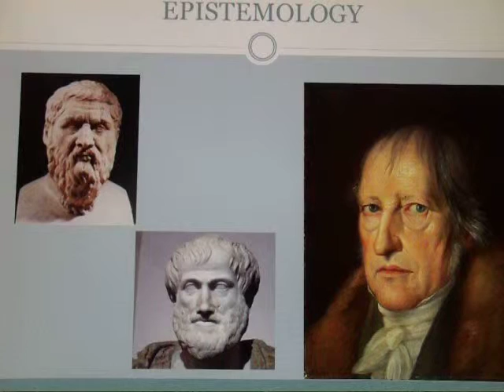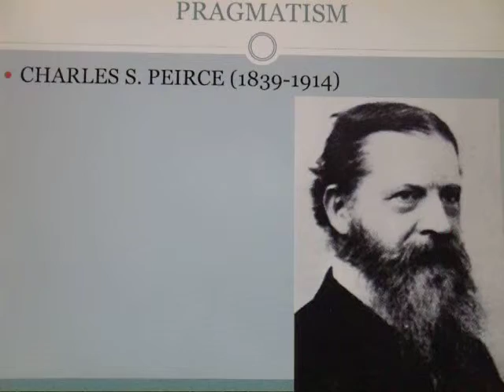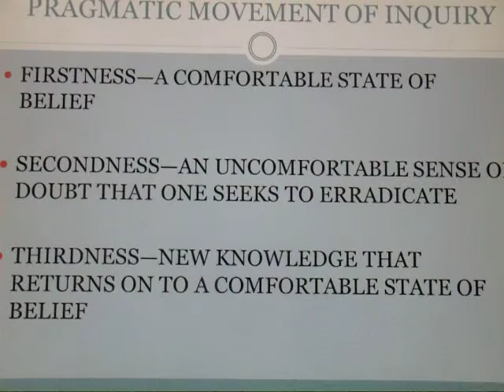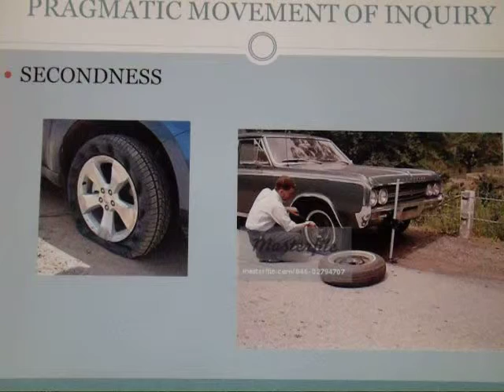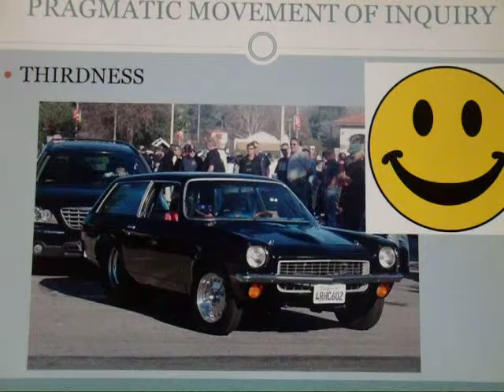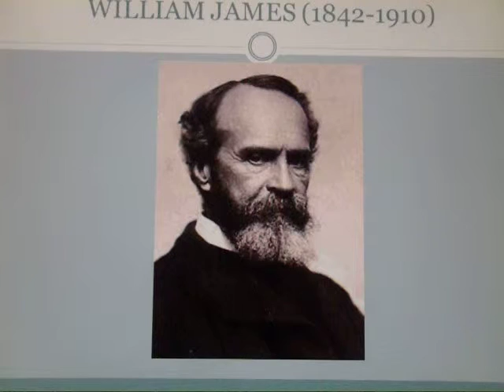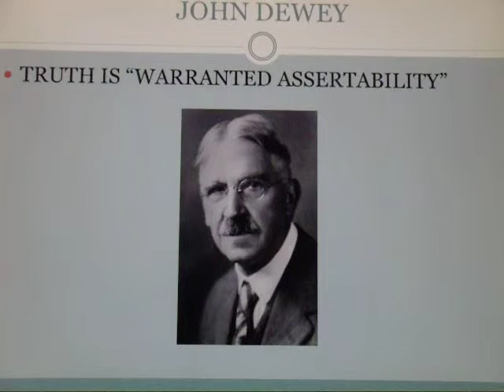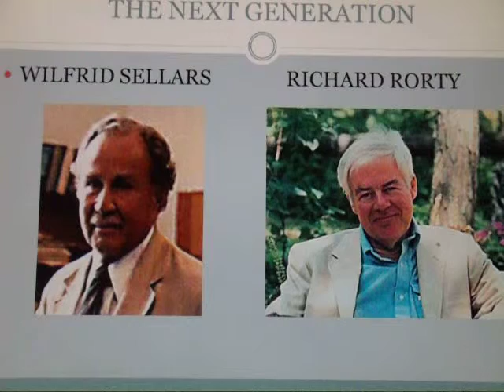Ch. 5-Contemporary Epistemology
This video lecture complements chapter 5 of Bruce Waller's Consider Philosophy. It focuses primarily on Pragmatism.